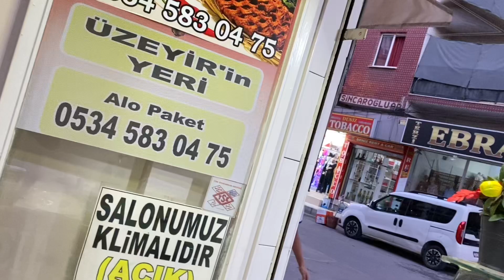10 saniyede ÇİĞKÖFTE yeme challenge (devamı part:35 ) de